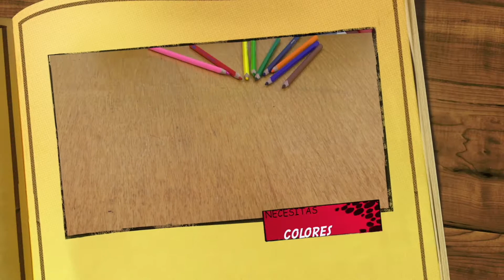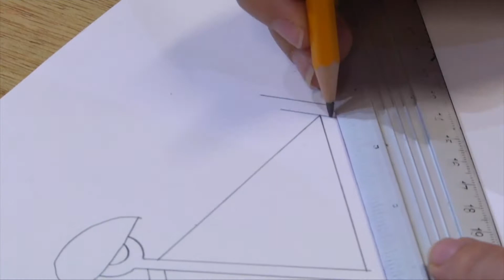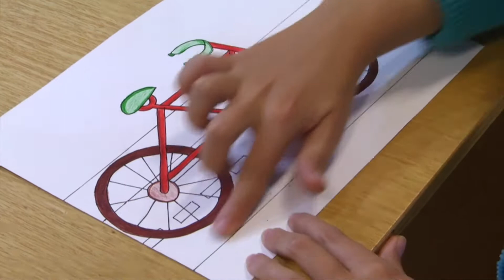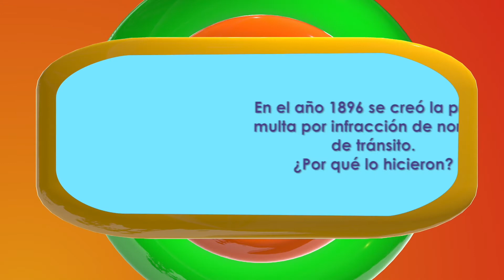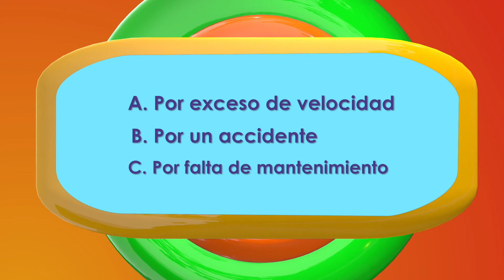Mi Parche Capítulo 14, Temporada 03. LOS NIÑOS ¿RESPONSABLES EN LAS VÍAS?